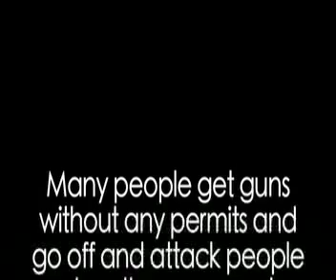Gun Control PSA